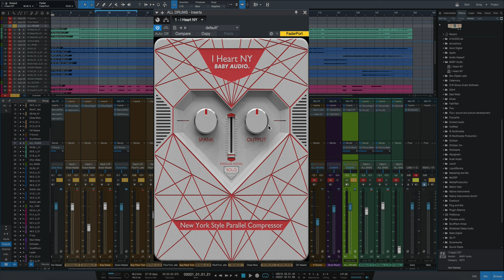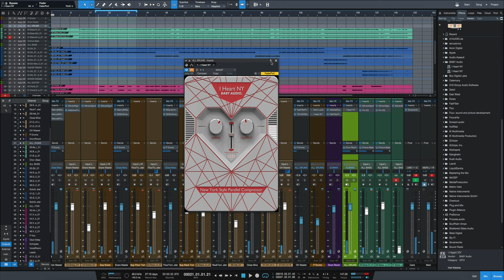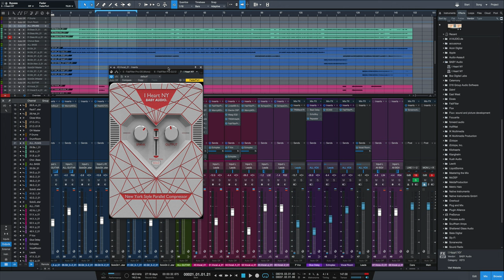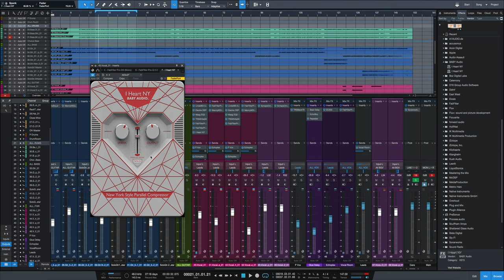I Heart NY Compressor from BABY AUDIO | NY Style Parallel Compression | Hear It In Action!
In this video I review the I Heart NY compressor from Baby Audio.  New York style compression, or parallel compression, is a widely used technique to help mix elements pop out or to provide fullness on otherwise weak tracks.  With a few simple controls, the I heart NY compressor allows you to dial in true NY-style compression, with its punchy, smacky compression algorithm.

Audio Time Stamps:
Drums - 1:36
Bass - 3:18
Lead Vocals - 4:09